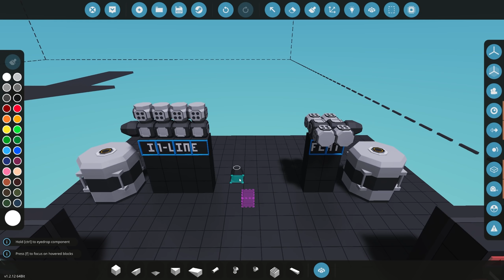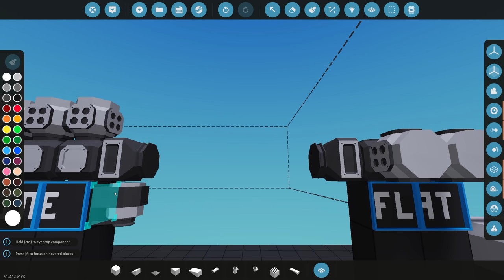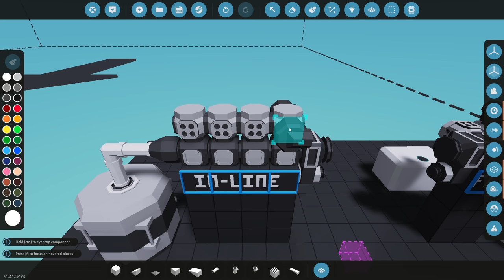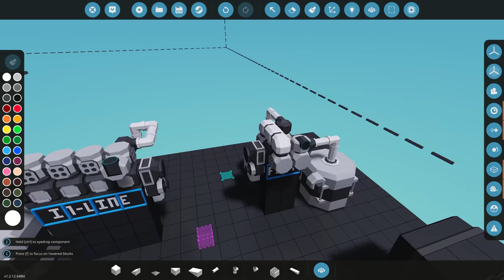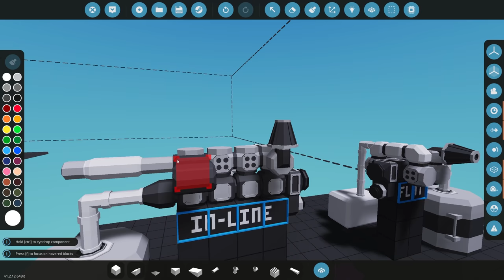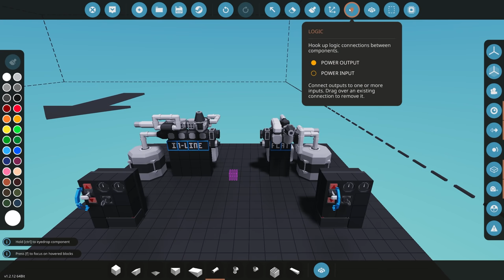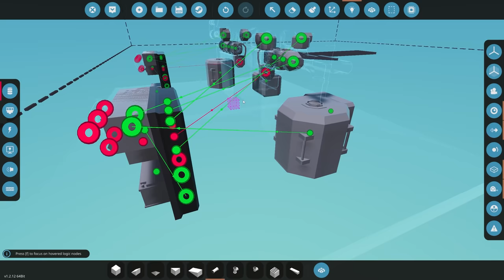Modular Engine Test - IN-LINE 4 VS FLAT 4 - Which is Better? - Stormworks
Join NJ in this video where he tests two different modular engine configurations in Stormworks, In-Line vs Flat. and finding out which one performs the best.